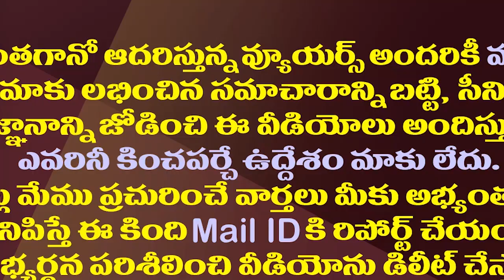కంత్రీ వాలంటీర్..వీడు మామూలోడు..కాదు ఏం చేసాడంటే!?| Sensational Allegations on Kurichedu Volunteer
Prakasam District Kurichedu Village Volunteer Akhil Photos Goes Viral. Authorities Are Taking Action Against Him, Who Is Already Facing Several Charges.